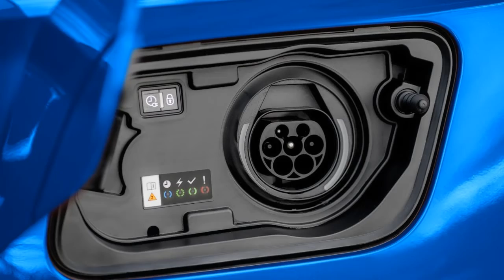2022 Opel Grandland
Opel Grandland

Opel has revealed the new Grandland - elegantly sporty with intuitive controls and innovative technologies. With the fully digital Pure Panel, the new model offers the driver a completely different cockpit experience. The Opel SUV flagship also features additional technologies and assistance systems that until now customers only find in higher class vehicles. Especially the adaptive IntelliLux LED® Pixel Light with a total of 168 LED elements. The technology from Opel's flagship limousine, the Insignia, is making its debut in the German brand's top SUV and sets new standards in the Opel Grandland's market sector. The same goes for Night Vision, which is celebrating its premiere at Opel. The system detects pedestrians and animals in darkness at a distance of up to 100 metres and warns the driver. The semi-adaptive Highway Integration Assist keeps the Grandland in the middle of its lane and maintains the distance to the vehicle in front. Designed and produced in Germany, the new Grandland also features the Opel Vizor, the brand's new face...